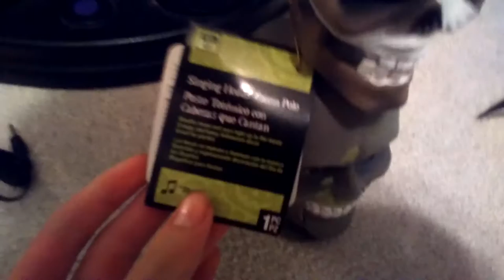Gemmy Singing Totem Pole RARE TAG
Needs work. Came with instructions specifically for them and a shipping box with gemmy info on it